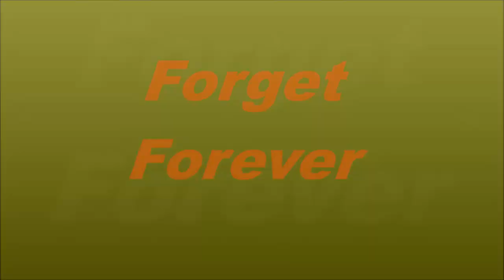Banjo and Kazooie Tribute - Forget Forever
Forget Forever By Selena Gomez